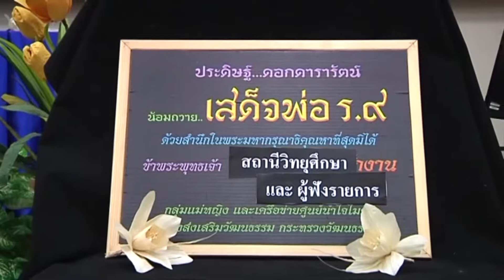60-10-02 ศูนย์เทคโนโลยีทางการศึกษาจัดกิจกรรมประดิษฐ์ดอกดารารัตน์